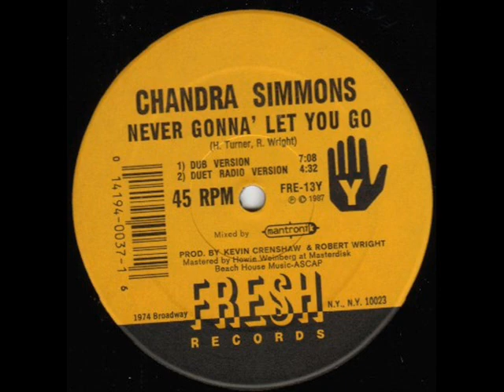Chandra Simmons - Never Gonna let You Go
Mixed by Mantronik; 1986 Chandra Simmons club floor filler '12 Inch' - Never Gonna Let You Go